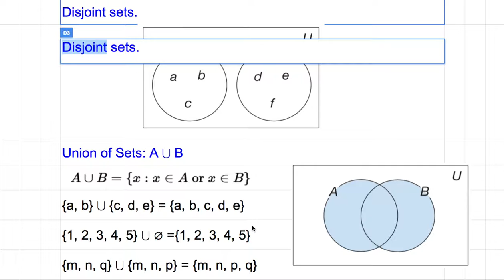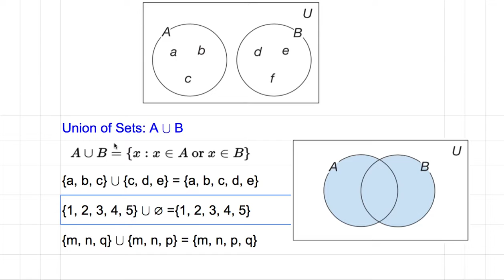[숫자와 논리] 318 - 합집합 Union of Sets